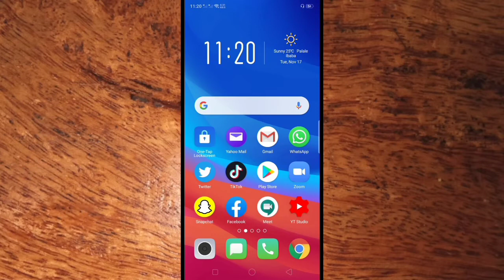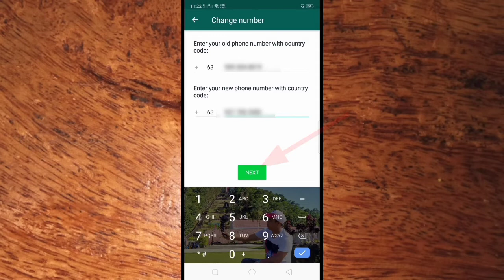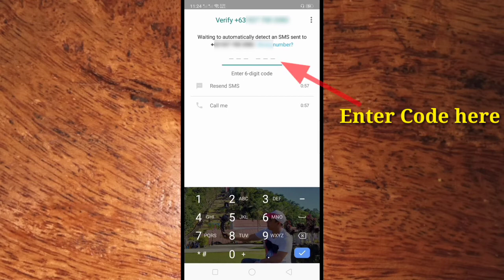How to Change Phone Number in WhatsApp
You have a WhatsApp account and you want to change your phone number.  In this tutorial I will teach you how to change phone number in WhatsApp.